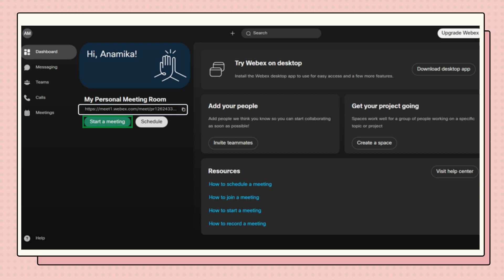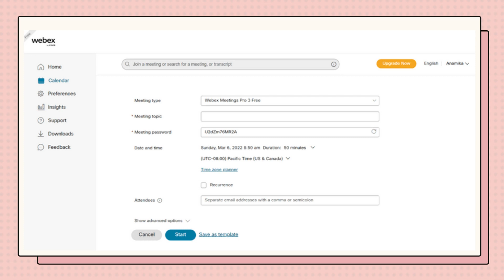WebEx Tutorial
In this video, we will learn about WebEx, how it is used and some of its most useful features.